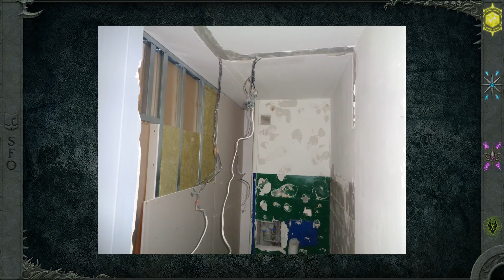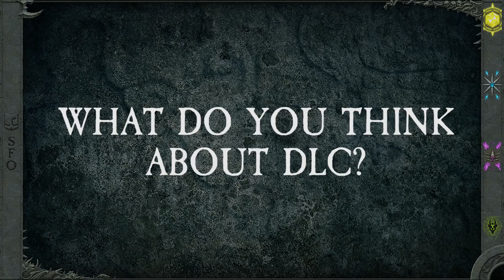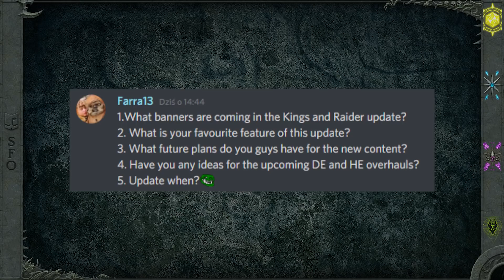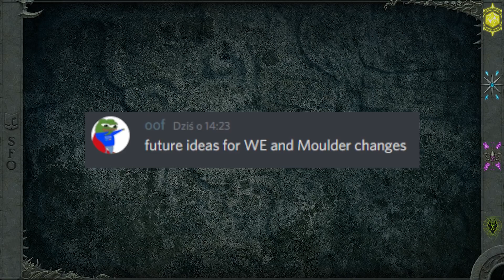What's next for SFO with The Twisted & The Twilight release!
Quick summary of what is to come in next weeks for SFO Mod Team.